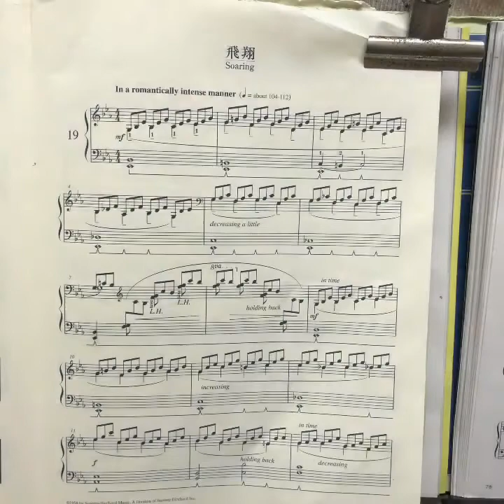マイムービー 245